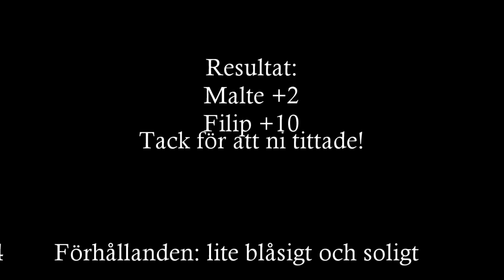Filma Golf: Spelar Mastersbanan på Barsebäck Golf & Country Club + dagens tips - bunkerslag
I denna video spelar vi golf på Barsebäck Mastercourse i fint väder.